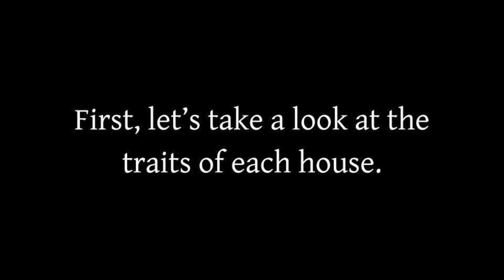How to Train Your Dragon | Hogwarts Houses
In this video, I have sorted the characters from the How to Train Your Dragon film trilogy into their Hogwarts Houses.

Song: Harry in Winter (Harry Potter and the Goblet of Fire)